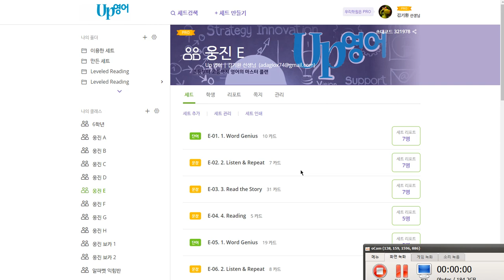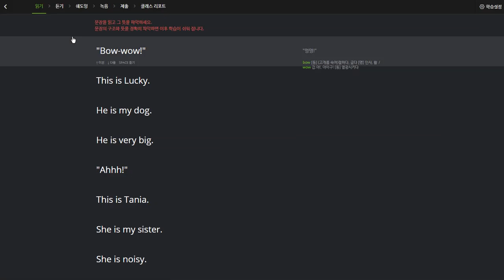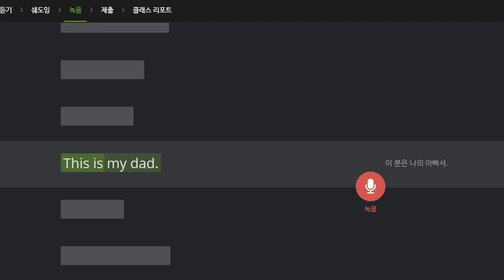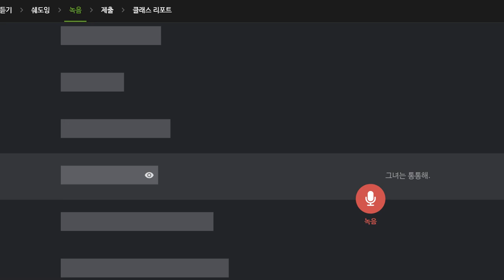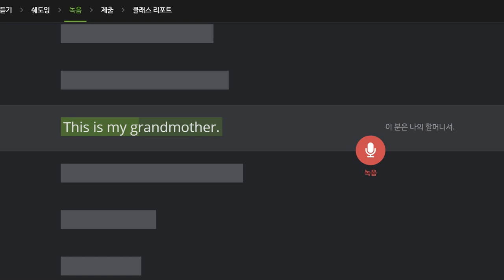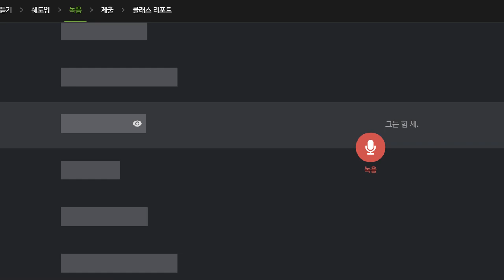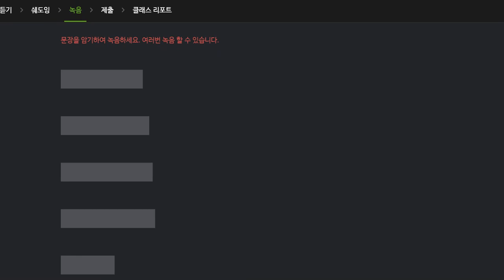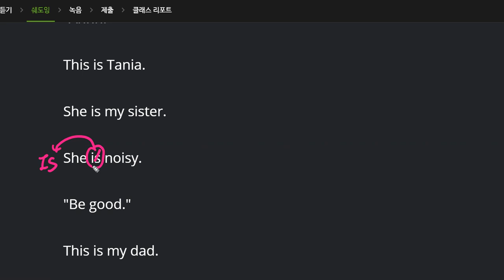김도헌 2020 01 09